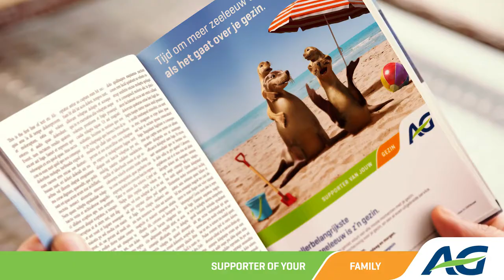Live your life to the fullest